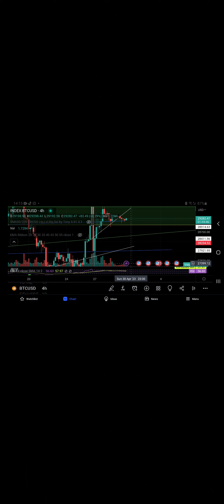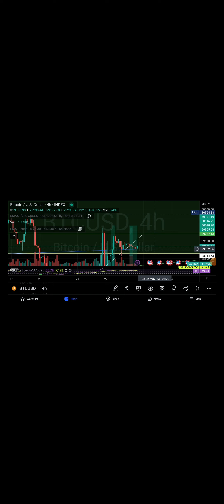Tradeando bitcoin desde una cascada en Bali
Plataformas líderes para comerciar criptomonedas y soluciones seguras de almacenamiento:
👉 $30,000 en premios

👉 $5,000 en premios

👉 $10,000 en premios

Tutoriales:
▶️ Bitget:

 • [TUTORIAL] ✅ PASO...
▶️ Bybit:

 • 🔥TUTORIAL BYBIT, ...

Si estás interesado en el crecimiento personal y quieres mejorar algún aspecto de tu vida, te invitamos a visitar nuestro nuevo canal de YouTube, Transcend Matrix:

Aumenta tu reputación en la comunidad Transcend Money y obtén el certificado de trader:

Plataforma de análisis técnico de nueva generación con heatmap - TRADINGLITE.

TELEGRAM GROUP (cerrado)

Sube tu nivel en la comunidad de Transcend Money y demuestra que eres un trader de confianza:

Videos recomendados sobre la historia del dinero y ciclos de inflación:
Principles for Dealing with the Changing World Order de Ray Dalio, Principles by Ray Dalio:

 • Principles for De...

Money vs Currency - Hidden Secrets Of Money Episodio 1 - Mike Maloney, GoldSilver (con Mike Maloney):

 • Money vs Currency...